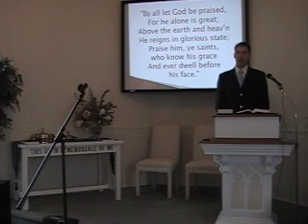Worship Service, Pt. 2. 8/14/2011 First Orthodox Presbyterian Church Perkasie MacLaren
Join us as we worship the living God by his Word and Spirit. We sing the great hymns of the Christian faith from the original Trinity Hymnal of the Orthodox Presbyterian Church. Our Scripture readings are from the New International Version of the Bible (1984 ed.). Assisting Pastor MacLaren in the service are Mr. Joseph Waggoner (Hymns), Mr. Scott Roltsch (Scripture reading), and Mrs. Rebekah Waggoner (Piano). Rev. R. Scott MacLaren is the pastor.